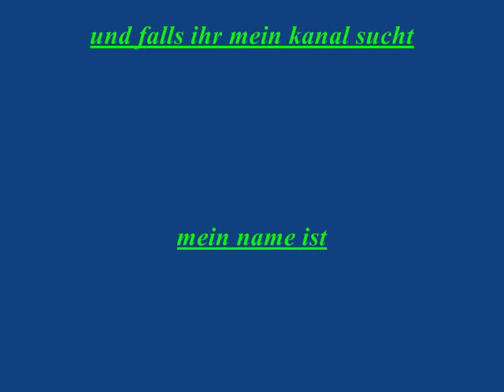tatu musik mix 2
ich würde ihn mir anhöhren er ist sehr gut